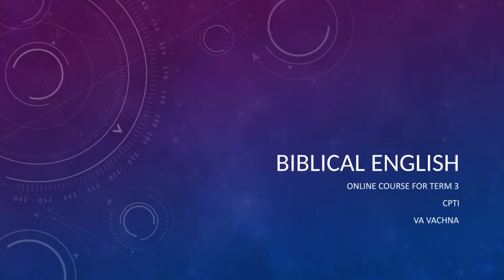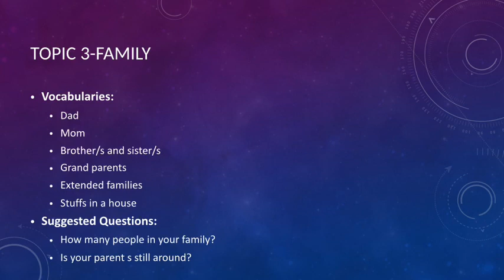Topic 3 Family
BE Class